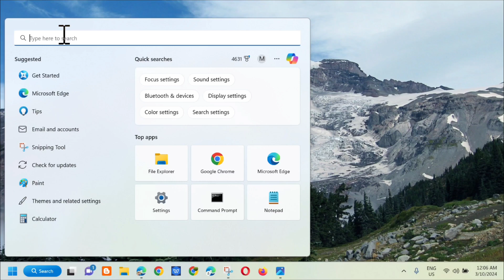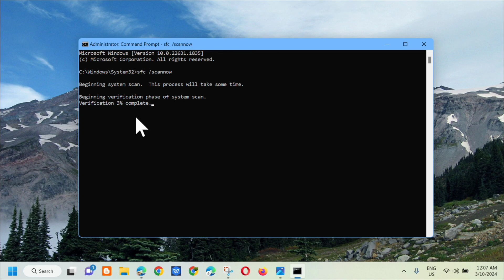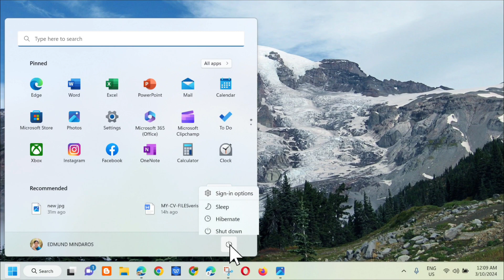How To Fix Somethings Happened on Our End Try again later Error in Microsoft Store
The Microsoft Store is the go-to place to download apps and games on Windows PC. But while downloading stuff from the Store, you may come across an error with the code 0x80070005. The code comes with a message that just reads "something happened on our end.

The Microsoft Store error "0x80070005: Something happened on our end" has a few potential culprits, but there are a few that appear more commonly than the rest:
1. One of the major culprits behind the issue can be a temporary Microsoft Store glitch.
2. The error message can pop up if you use a local account instead of a Microsoft account.
3. The problem can also result from corruption in the Microsoft Store system files.

Reset the Windows Store Cache:
1. Open the Run dialogue box.
2. Type wsreset.exe and press Enter.
3. Now, wait until the Microsoft Store cache is reset. Once done, reboot the system and try to download the apps.

Check for Corrupted System Files:
1. Click on the Search button located on the taskbar and type in cmd.
2. Right-click on the Command Prompt option and select Run as administrator from the pop-up menu.
3. Type the following command in the prompt and hit the Enter key on the keyboard to execute it:
sfc/scannow

Issues Addressed In This Tutorial:
something happened on our end. try again later
try again later something happened on our end
windows store try again later something happened on our end
how to fix something happened on our end
sorry something went wrong on our end. please try again
error something went wrong on our end. please try again

Something happened on our end Error on the Microsoft store while trying to download an app on windows 11 computer. So why Microsoft Store Not Downloading Apps? Usually, it’s because of a temporary glitch or corruption in Store system files. Again problems with internet connectivity, user account profiles, or security software also cause the Microsoft store not working or download apps on windows 11.